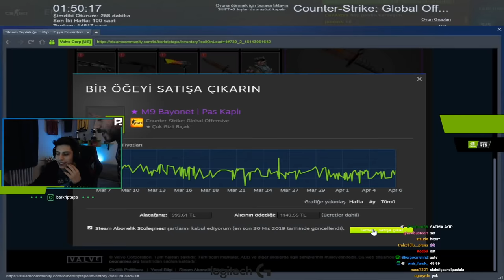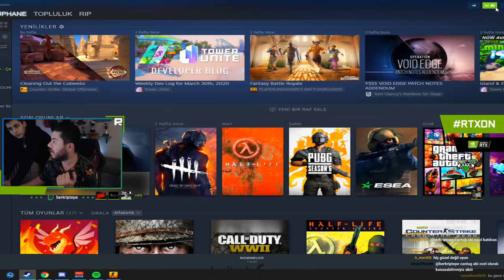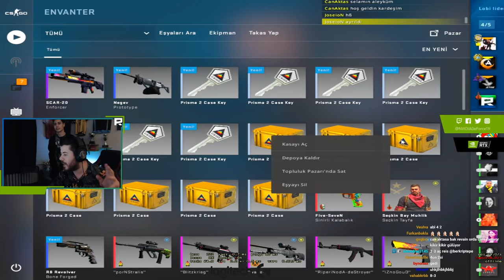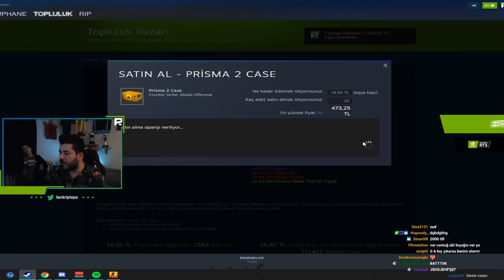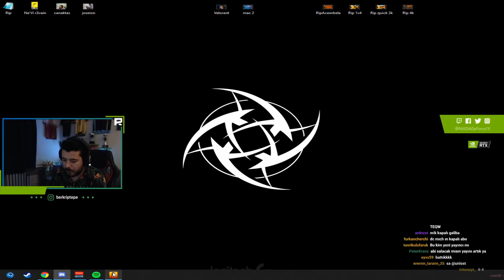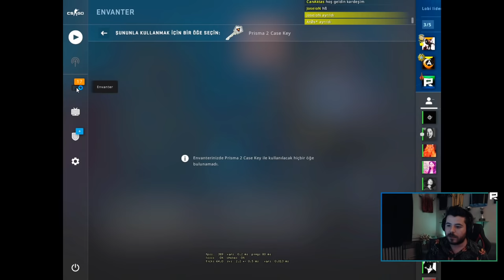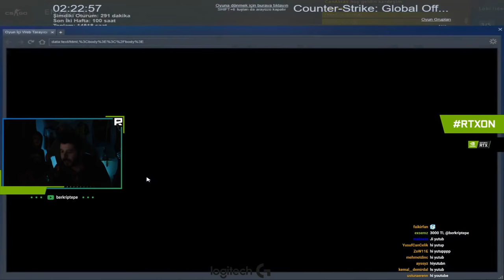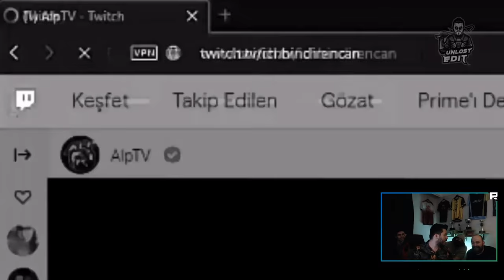BERK RİP TEPE SONUNDA YAYINDA BIÇAK ÇIKARTIYOR UNLOST YARDIM